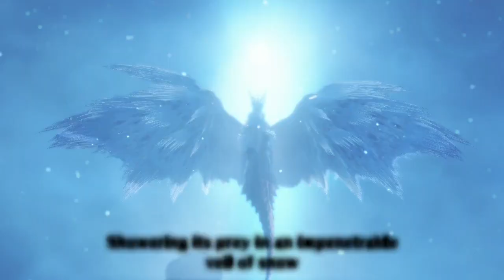MONSTER HUNTER RISE SUNBREAK [PC] - Velkhana Hammer Solo #74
Velkhana
English Title: Lord of Ice
Japanese Title: 冰呪龍
Monster Class: Elder Dragon
Weakness: Thunder/Dragon/Fire